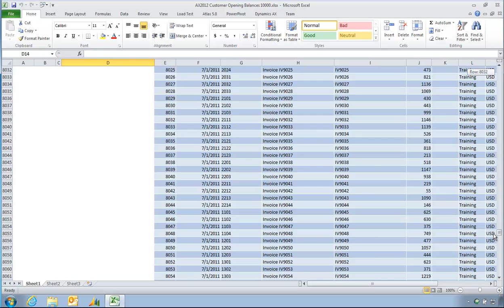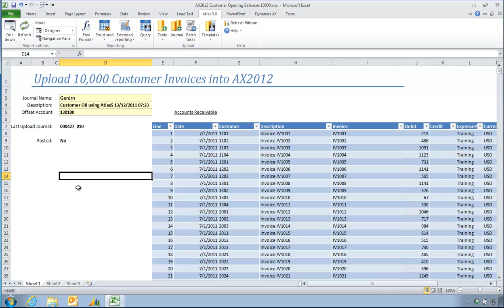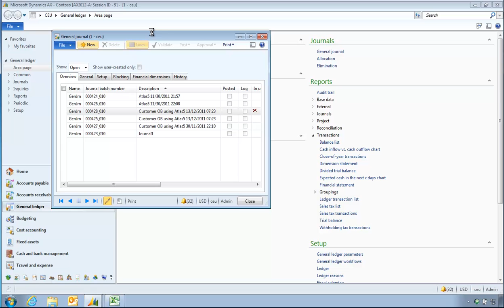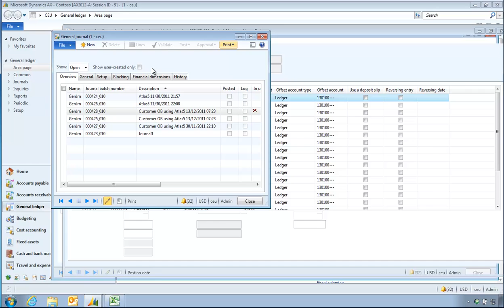AX 2012 Importing 10,000 line journal of Customer invoices using Atlas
This is into a General Ledger journal, each of the 10,000 rows of the journal represent a single invoice number.
Atlas offers full support of number sequences such as journal numbers, vouchers etc.
Importing 10,000 rows took about 18 minutes - approximately 10 rows per second - inside this Microsoft produced AX 2012 Hyper-V running off on Windows 7 laptop.
let us know what you think of this clip